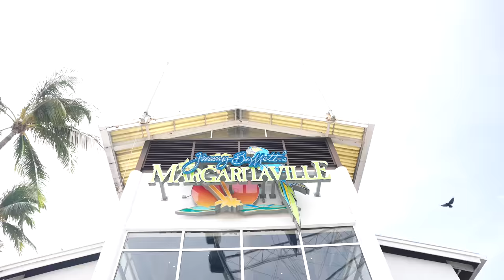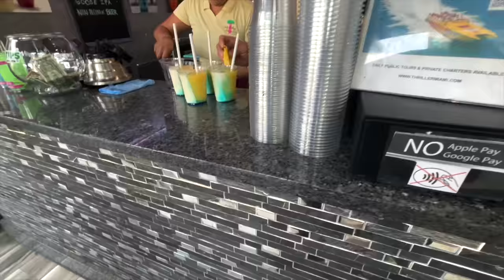WE WENT ON THE THRILLER SPEED BOAT MIAMI !! SUPER SCARY !!!